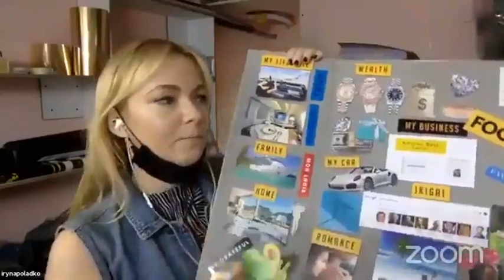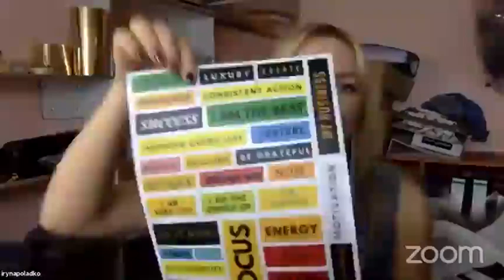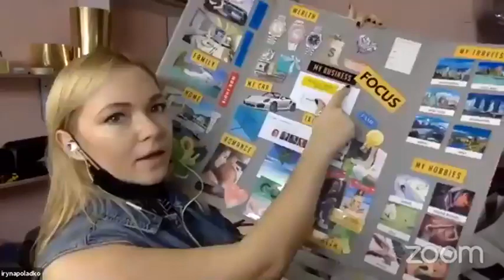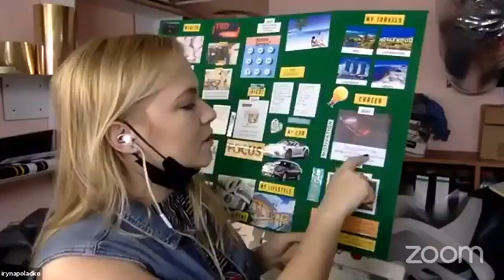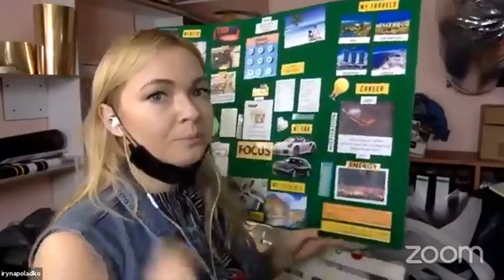How to create Vision Boards that really work?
Join Iryna Poladko for a short live about "How to create Vision Boards that really work?"

Streaming live on facebook & instagram.🌱🙏